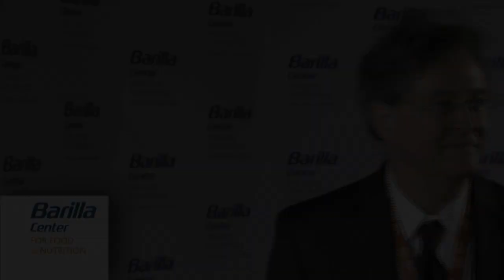BCFN - KENNETH COOK | IMPATTO AMBIENTALE DEL CIBO | FORUM...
The impact of food and agriculture on the environment and the role of the private sector for a stronger cooperation and dialogue.